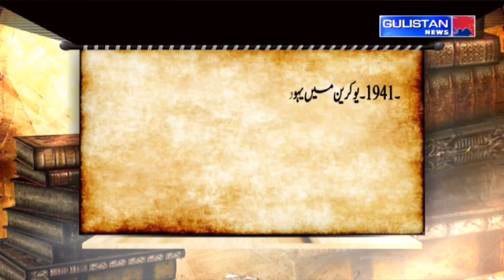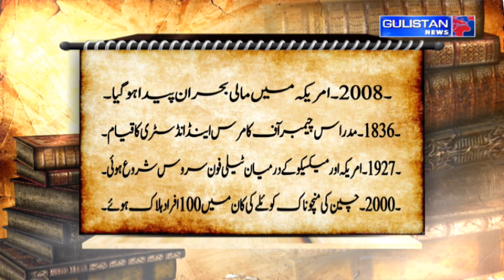Salaam JK || Morning Updates||Latest Update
Salaam JK || Morning Updates||Latest Update||08:30am||